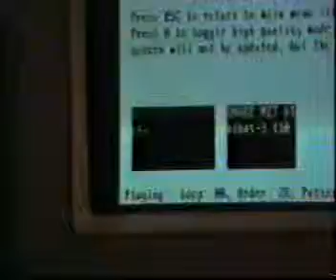Krytenko, Kluk i Anders (2)